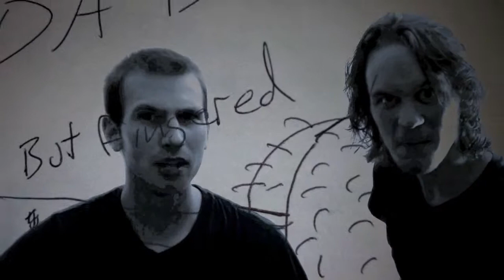Finger Your Butt